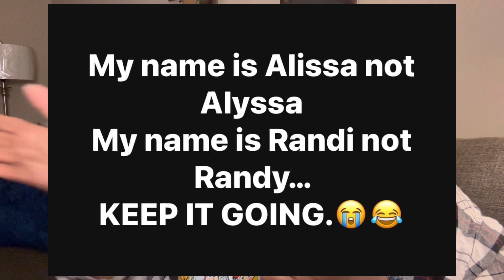Solo Date Blessings: When Bad Work Days Are Better / Fried Chicken, Coffeeshop & more ❤️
Solo Date Blessings: When Bad Work Days turn Good! Work Day as a Caregiver ❤️